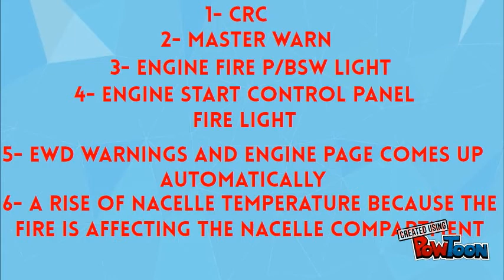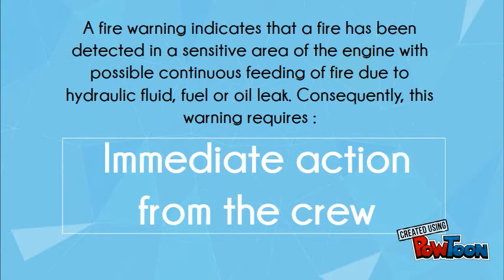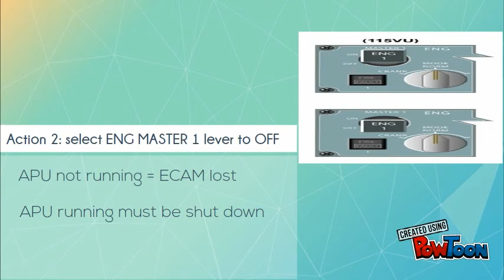Airbus Engine (Nacelle) fire procedures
If an Airbus aircraft turbofan engine is suffering from an engine fire (Nacelle fire) pilots or engineers must have in mind the isolation and the extinguishing procedures, you need to isolate the flammable fluids from the fire and then you will extinguish it using the fire bottles which are containing the halon gas, here in this presentation you can find the nacelle fire indications in the cockpit and the procedures you need to do to isolate it and extinguish it.